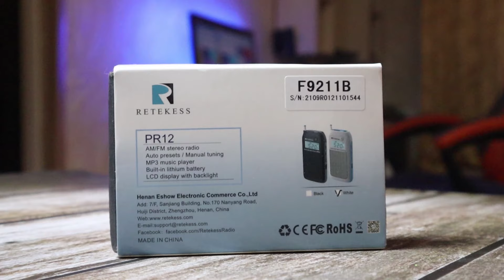RETEKESS PR12 Обзор небольшого радио с мп3 с Алиэкспресс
Ссылки на retekess pr12